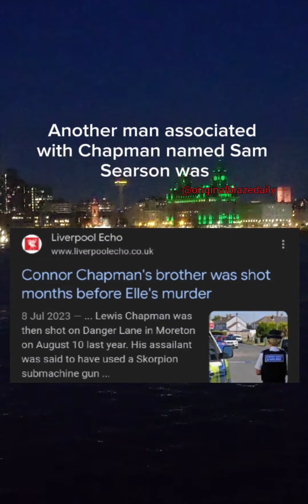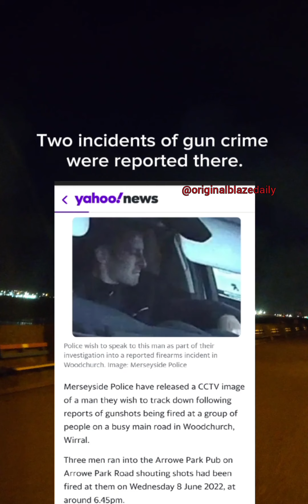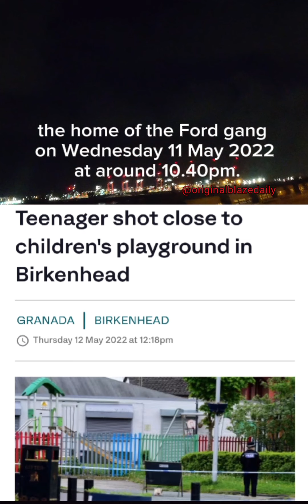Woodchurch OCG VS Ford OCG - Wirral's Bloodthirsty Gang War.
A video going into great details about Wirrals major gang war involving two rival factions. We'll be taking a look into the beechwood organised crime group, also known as the Ford gang.  We will also be taking a look into the world of the Woodchurch organised crime group.